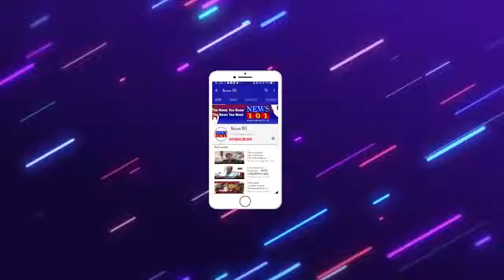ಭೂವರಾಹಸ್ವಾಮಿಗೆ ವಿಶೇಷ ಅಭಿಷೇಕ - ಕೊರೊನಾ ಮಹಾಮಾರಿಯ ನಿರ್ಮೂಲನೆಗಾಗಿ ವಿಶೇಷ ಪ್ರಾರ್ಥನೆ | News101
ಕೃಷ್ಣರಾಜಪೇಟೆ ತಾಲ್ಲೂಕಿನ ಪುರಾಣ ಪ್ರಸಿದ್ಧ ಪುಣ್ಯಕ್ಷೇತ್ರ ಭೂವರಹನಾಥ ಕಲ್ಲಹಳ್ಳಿಯಲ್ಲಿ ರೇವತಿ ನಕ್ಷತ್ರದ ಅಂಗವಾಗಿ ಭೂವರಾಹಸ್ವಾಮಿಗೆ ವಿಶೇಷ ಅಭಿಷೇಕ ಪುಷ್ಪಾಭಿಷೇಕವು ಅದ್ದೂರಿಯಾಗಿ ನಡೆಯಿತು ...

ಮೈಸೂರಿನ ಬ್ರಹ್ಮತಂತ್ರ ಸ್ವತಂತ್ರ ಪರಕಾಲಸ್ವಾಮಿ ಮಠದ ಪೀಠಾಧ್ಯಕ್ಷರಾದ ಪರಕಾಲಶ್ರೀಗಳು ಪೂಜಾ ವಿಧಿವಿಧಾನಗಳ ನೇತೃತ್ವ ವಹಿಸಿದ್ದರು...